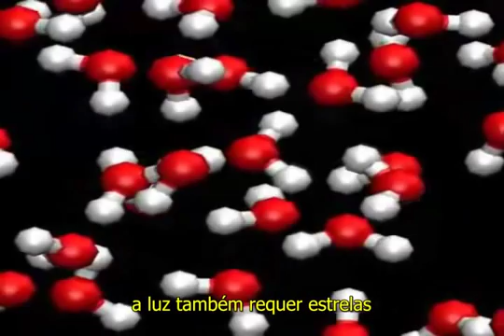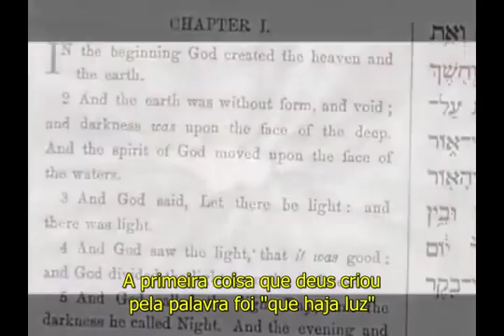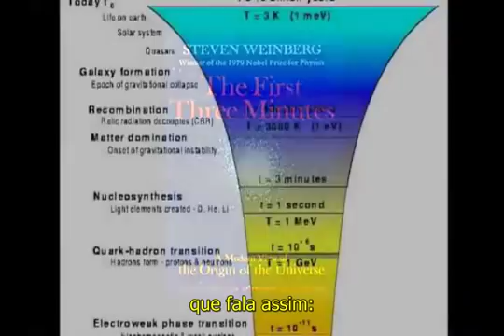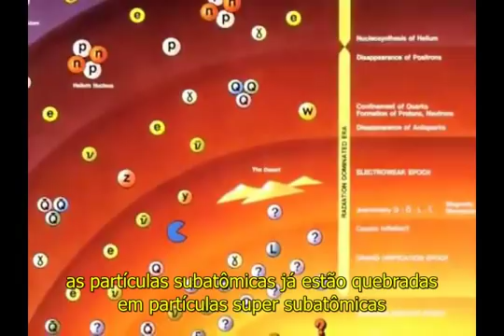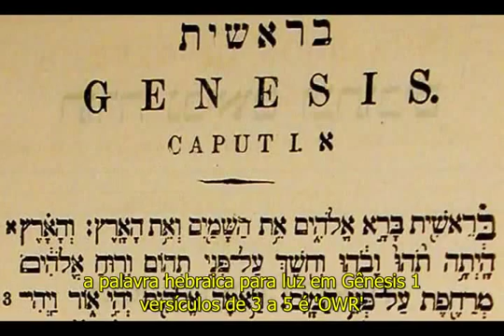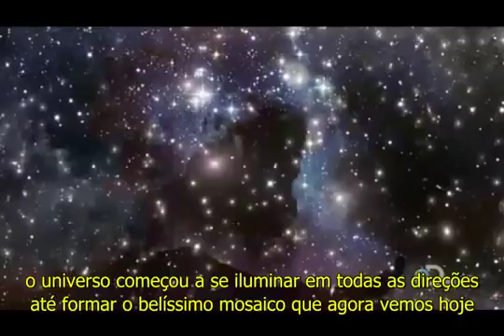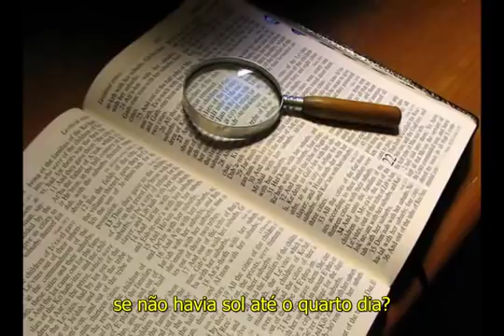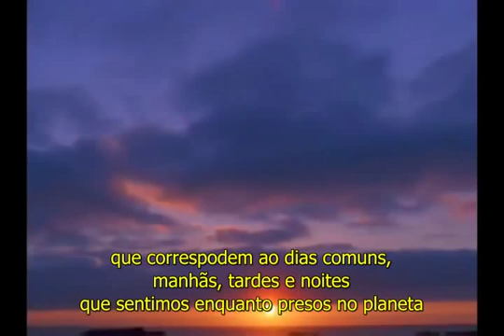O Que O Gênesis Tem De Errado - Parte 3 de 14(legendado português)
Parte 3 -- [Você está na parte 3] --

Série em 12 partes analizando o primeiro cápitulo do livro do Gênesis - a criação - sob as perspectivas da leitura pura e literal e da intepretação livre e comparando com o que a ciência tem descoberto sobre a origem do universo

(Se alguém perceber algum erro de tradução me avise que eu corrijo)